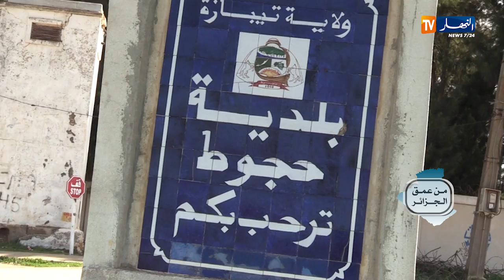من عمق الجزائر/ مشاهد صادمة لسيدة تعيش معاناة الإعاقة في صمت..ترقبوها الإثنين